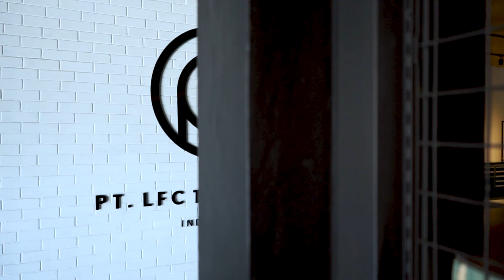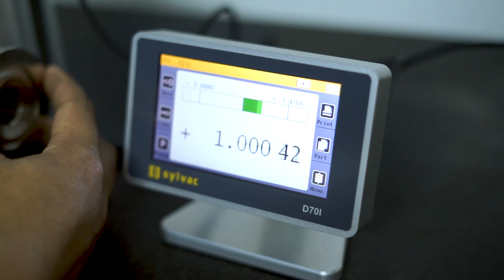Company Profile - PT LFC Teknologi Indonesia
Kami sangat mencintai dunia peralatan dan mesin industri seperti metrology, metalworking, sawing, visual inspection, non-destructive testing, metallurgy & metallography. Di PT. LFC Teknologi indonesia kami bekerja secara berkolaborasi, kreatif, professional, optimis, dan selalu memberikan solusi.
Tim kami terdiri dari orang-orang yang memiliki passion dan kecintaan di bidang engineering yang berpengalaman untuk memberikan solusi terbaik dalam memenuhi permintaan dan kebutuhan partner kami. Memberikan solusi dan mencapai kepuasan para partner merupakan service yang kami berikan.
Tim kami selalu berdedikasi untuk memenuhi kebutuhan dan memecahkan permasalahan teknikal. Kami selalu mendengarkan, memahami masalah dan membuat penelitian untuk menciptakan formula terbaik sebagai solusi engineering. Data dan kreativitas sangat penting bagi kami untuk menciptakan dan menerapkan ide-ide mengagumkan.

LFC - Making Solution Work